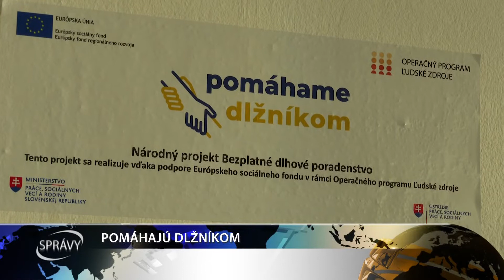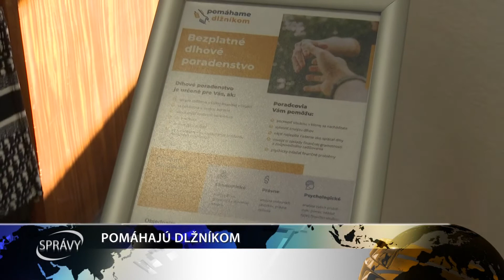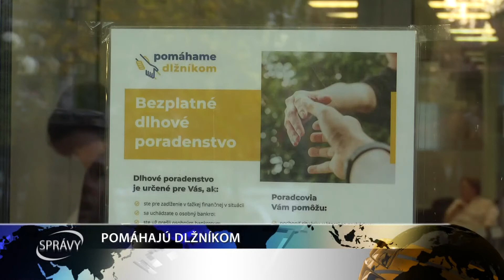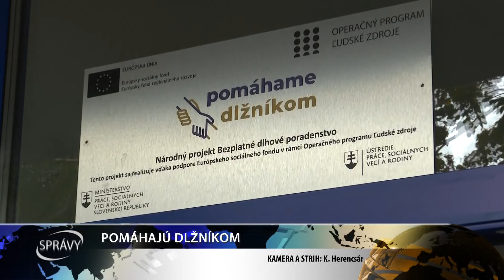POMÁHAJÚ DLŽNÍKOM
Galanta sa zaradila k mestám, ktoré sú súčasťou národného projektu s názvom Bezplatné dlhové poradenstvo. V rámci neho dostanú ľudia priestor na hlbšie pochopenie svojich finančných problémov.